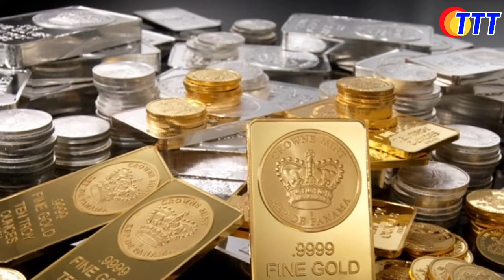Gold Price Hike Today in India | Gold and Silver Rates Today Update | Trendy Trending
Know about Gold Price India | Gold and Silver Rates Today | Trendy Trading